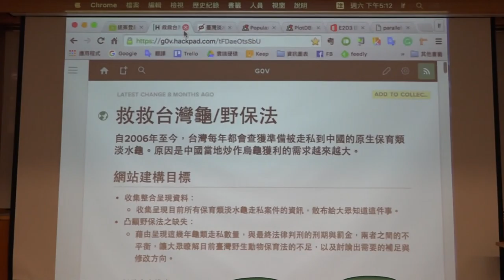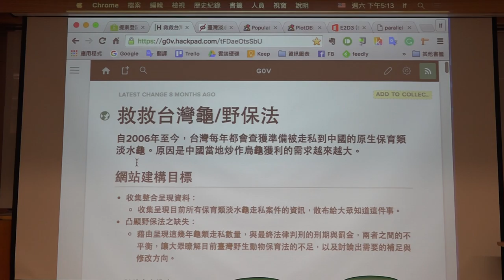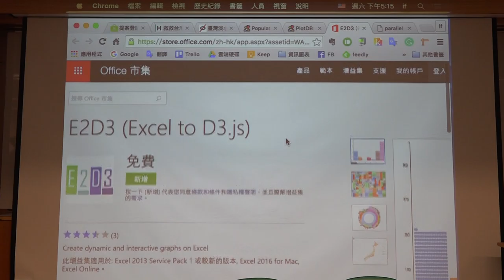g0v tw hackath20n — 成果報告 — 救救台灣龜／if — 總統直選黑客松